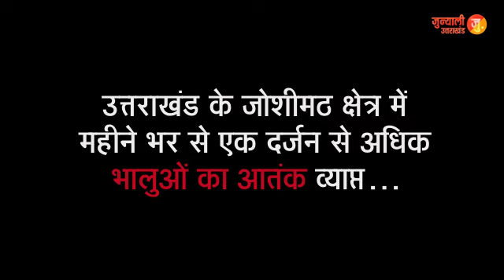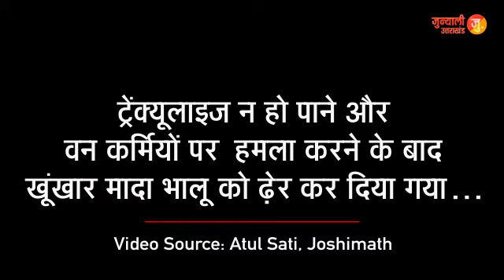Bear Attack in Joshimath Uttarakhand || जोशीमठ में भालू का हमला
21 September 2021:
रात डेढ़-दो बजे के के बीच जोशीमठ के सिंहद्वार वार्ड में आतंक का पर्याय बने एक भालू को वन विभाग की टीम ने मार गिराया।

डीएफओ जोशीमठ एनबी शर्मा के अनुसार रात में वन विभाग की टीम एक स्थानीय महिला की सूचना पर भालू को ट्रेंक्यूलाइज़  करने उस इलाके में गयी थी। यह मादा भालू पिछले कई दिनों से इस क्षेत्र में सक्रिय थी। दो दिन पूर्व  इसी इलाके में एक स्कूल में दिनदहाड़े इसे देख गया था ।

डीएफओ के अनुसार रात्रि में जब ट्रेंक्यूलाइज़ करने के दौरान इंजेक्शन का असर नहीं हुआ और जाल में फांसने की कोशिश नाकाम रही, तभी भालू ने वन विभाग की टीम पर हमला कर दिया। मौके पर काफी संख्या में स्थानीय लोग भी थे। उन पर हमले की आशंका को देखते हुए और घायल भालू को मारना पड़ा।

बता दें कि जोशीमठ क्षेत्र में पिछले एक माह से भालू का आतंक व्याप्त है। भालू लगातार लोगों पर हमला कर रहे हैं। आक्रोशित ग्रामीणों ने दो बार वन विभाग का घेराव कर भालू को मारने की मांग भी की थी। इस पर वन विभाग डीएफओ द्वारा जनप्रतिनिधियों की एक बैठक बुलाई गई। जिसमें एक स्वर से भालुओं से निजात दिलाने की मांग की गई थी।

जोशीमठ क्षेत्र में एक दर्जन से अधिक भालुओं ने पिछले एक माह से आतंक मचाया हुआ है ।लोगों का घरों से निकलना मुश्किल हो गया है। भालू के मार गिराने की इस घटना के बाद  जनता कुछ राहत महसूस कर रही है।